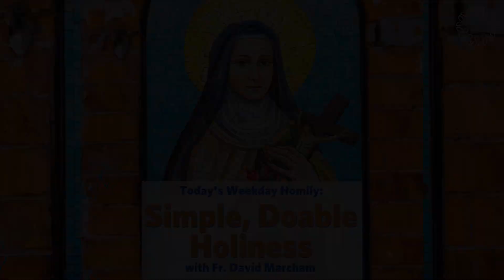Simple, Doable Holiness | Father David Marcham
Today's Weekday Homily: Simple, Doable Holiness

Find daily inspiration and spiritual growth with Family Rosary’s homily videos, where we explore the Gospel and offer reflections to strengthen your faith. Join us each day for meaningful homilies that bring God’s Word closer to your heart and home.